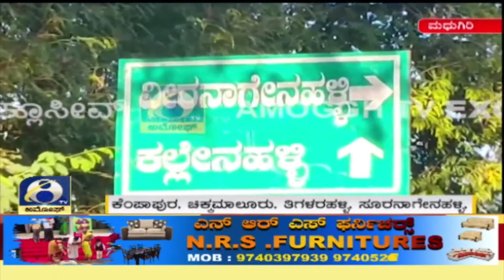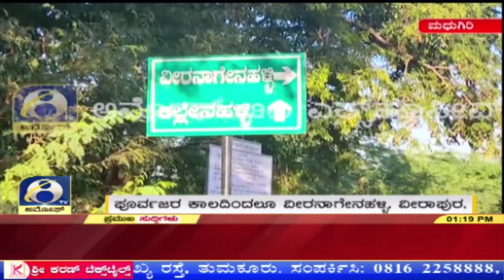ಮಧುಗಿರಿ ಜನರ ಜೀವನಾಡಿ ಜಯಮಂಗಲಿ | AMOGGH TV